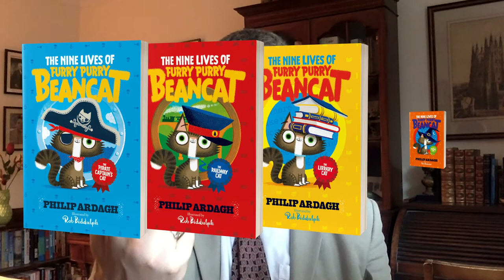Furry Purry Beancat: Meet Beancat!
Author Philip Ardagh tell us more about the REAL Furry Purry Beancat.

Meet Furry Purry Beancat – one EXTRAORDINARY cat with nine EXTRAORDINARY lives!

Just like every other cat, Furry Purry Beancat loves a catnap. But unlike other cats, when Beancat wakes she ﬁnds herself about to embark on a whole new adventure!